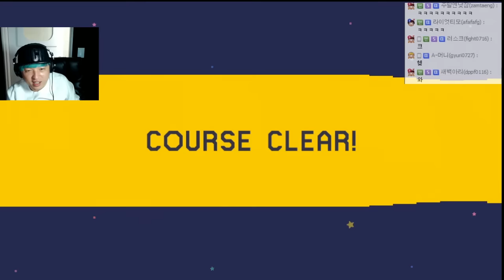웰빙힐링 자극없는 순한맛 ㅣ슈퍼마리오 메이커 (Super Mario Maker) 15.10.25